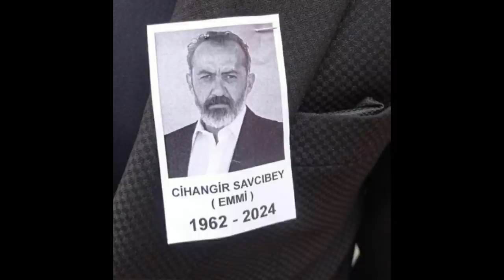Çukur 4.Sezon 35.Bölüm Fragman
Çukur 4.Sezon 35.Bölüm Fragman adlı videomuzda Çukur'un yeni bölümünün kamera arkası sahnelerini sizlerle paylaşıyoruz. İyi Seyirler.

Videoda kullanılan müzik "Sinan Deniz" Youtube kanalına lisanslanmıştır.

Yönetmen: Sinan Öztürk
Senaryo: Gökhan Horzum
Yapımcı: Kerem Çatay
İdari Yapımcı: Yamaç Okur
2. Yönetmen: Özgür Sevimli
Görüntü Yönetmeni: Tolga Kutluay

OYUNCULAR
Yamaç: Aras Bulut İynemli
Arık Böke: Barış Arduç
Sultan: Perihan Savaş
Fadik: Nur Sürer
Cengiz: Mustafa Avkıran
Vartolu: Erkan Kolçak Köstendil
Aliço: Rıza Kocaoğlu
Selim: Öner Erkan
Cumali: Necip Memili
Efsun: Damla Sönmez
Mahsun: Berkay Ateş
Azer: Cihangir Ceyhan
Celasun: Kubilay Aka
Nehir: Hazal Subaşı
Akın: Burak Dakak
Damla: Hare Sürel
Emmi: Kadir Çermik
Seren: İrem Sak
Ayşe: İrem Altuğ
Saadet: Boncuk Yılmaz
Medet: Mustafa Kırantepe
Karaca: Ece Yaşar
Metin: Cem Uslu
Meke: Aytaç Uşun
Murtaza: Ferit Kaya
Nedim: İlkay Akdağlı
Remzi: Çağrı Atakan